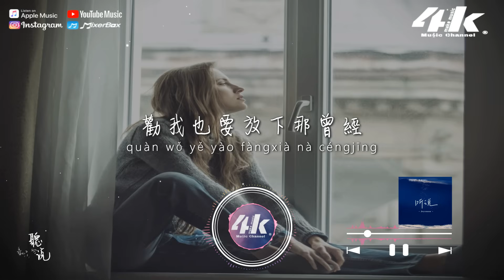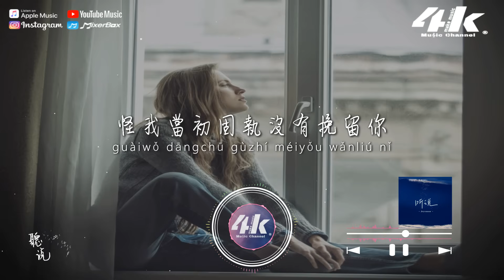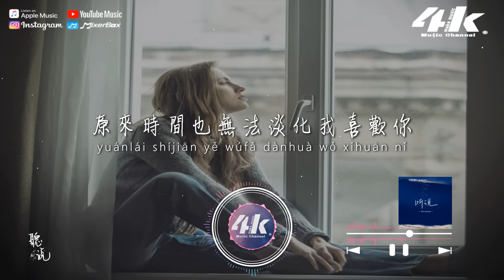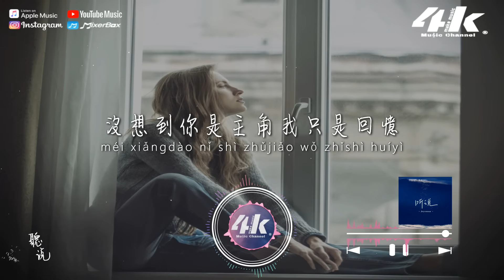Joysaaaa - 聽說『聽說你已擁有愛情，原來時間也無法淡化我喜歡你。』【高音質|動態歌詞Lyrics】♫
有人說，愛情能彌補人生的遺憾，
但往往製造更多遺憾的卻是愛情。

聽說你已擁有愛情
或許我也早該遠離
Wu~

從那時校園裡遇見了你
到如今我流浪在異地
彼此分開已五個冬季

朋友說你我已有了距離
勸我也要放下那曾經
愛早已失去平衡關係
怪我當初固執沒有挽留你
現在後悔慢慢卻來不及
後來才發現
原來時間也無法淡化我喜歡你
還記得當初在這裡
你依偎在我懷裡
我說好了帶你走進婚姻殿堂裡
最後我只能深深祝福你
彼此的約定也成為回憶
眼前熟悉的街突變陌生場景

聽說你諮詢過我消息
可惜我沒有參加婚禮
沒想到你是主角我只是回憶

/音樂製作/
演唱 : Joysaaaa
作詞 : xue 作曲 : 挽婷
編曲 : 陶雲霏 吉他 : 陶雲霏
製作人 : 仲夏夜/陶雲霏
和聲 : 嚴仲波
混音/母帶 : 嚴仲波
音樂製作 : JBS Music
內容統籌 : 楊凱 藝人統籌 : 洋塵
題字 : 詩詩 封面 : 麥浮
項目統籌/監製 : 佳琳@騰訊音樂人
宣傳推廣 : 蘇琦惠 出品人 : 凌聯興
出品 : 【你好大學聲】校園廠牌&JBS Music
OP/SP : 騰訊音樂人

/影像製作/
場景 : 窗邊
格式 : 1080pHD.60hz
製作 : 4K Music Make
封面設計 : 4K Music Make
00:00 聽說
01:16 ​(Refrain) 聽說你已擁有愛情